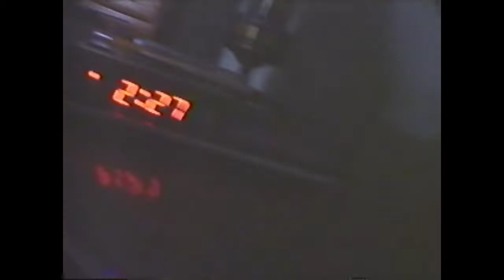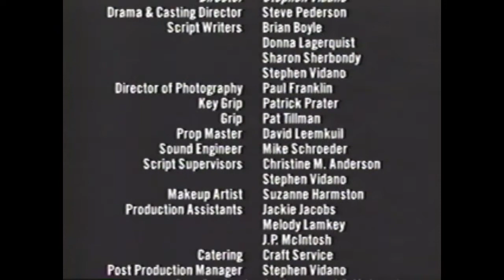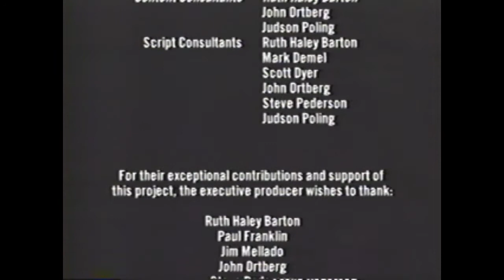An Ordinary Day With Jesus